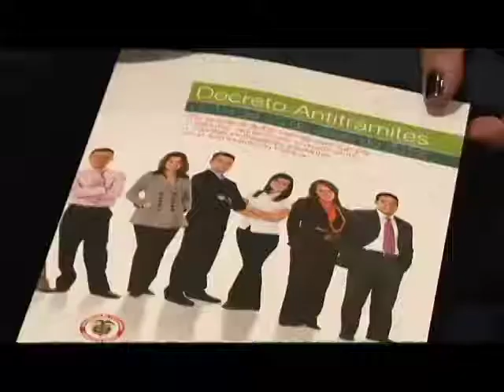Presidente Santos en el lanzamiento del Reto por la Eficiencia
Ser servidor público debe ser sinónimo de compromiso con el bien general, una tarea que convoque a los mejores ciudadanos, a los más capaces y a los más rectos, a trabajar por su país.Nosotros, los servidores públicos, cumplimos un papel fundamental en la sociedad, para el buen funcionamiento del país, y es importante que este trabajo se reconozca y que nosotros mismos busquemos la forma de hacerlo más eficaz.